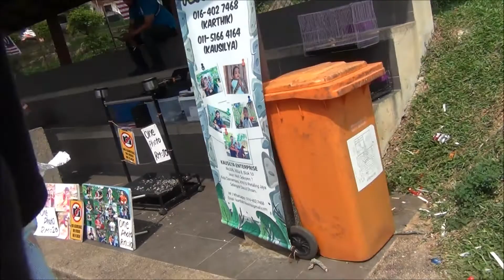Ellya at Bukit Malawati @ Melawati Kuala Selangor P1 "The Monkey So Naughty!!!"